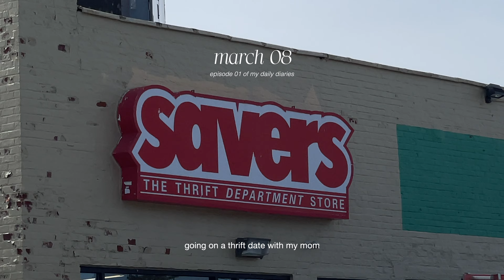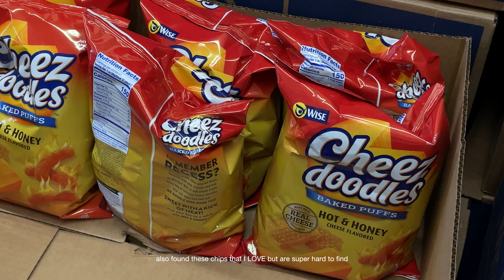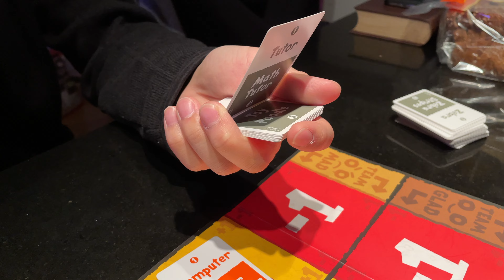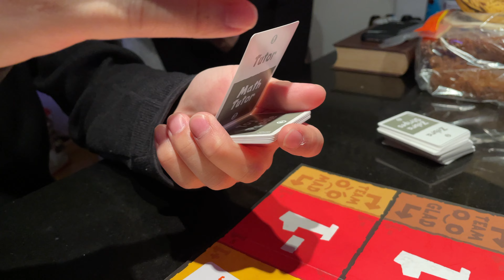vlog. lunch dates, amazing thrift finds, & 30th birthday celebrations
lots of 30th birthday celebrations this year (not me tho) lol
wish I filmed a bit more but this is all I have. hoping to do more talking in the upcoming vlogs~